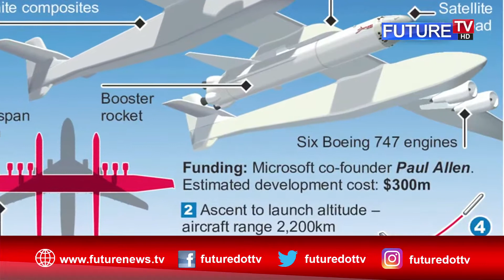World's Largest Plane | First Fly Test | Future TV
World's largest plane flies for the first time
The 'world's largest plane' jets off for the first time

About Us:
The Future TV is Pakistan’s first hybrid television channel that intends to empower people with correct real time information and knowledge. We want to cater people from different demographic and cultural backgrounds. With a team of expert human recourse from electronic, print and social media, our aim is to reveal real positive and liberal image of Pakistan to the World by utilizing the reach of internet.